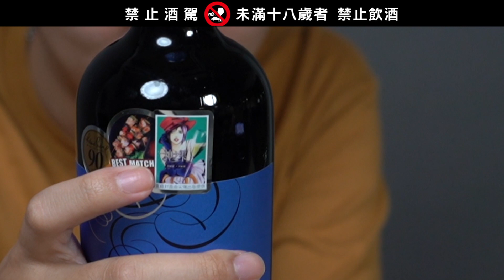按一下就能瞬間醒酒？只好喝喝看是不是真的有差...★ 嘖嘖開箱【Vinaera Travel 攜帶式電子醒酒器】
XXXXX (12/25 更新) 已經抽出中獎者，恭喜 Christine Chang 獲得『Vinaera Travel 攜帶式電子醒酒器』！XXXXX

連我們這種路人去喝～都覺得很有差呦～

★ 獎品說明：『 攜帶式電子醒酒器 』乙組。